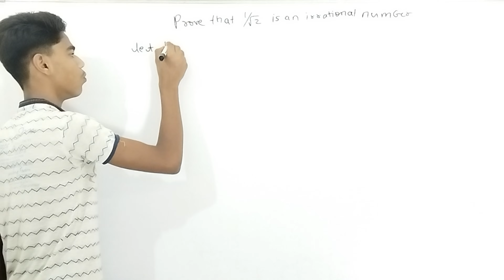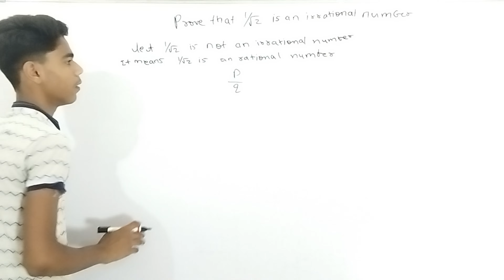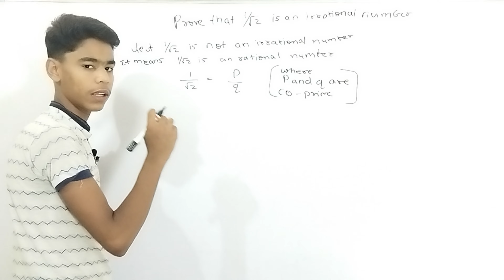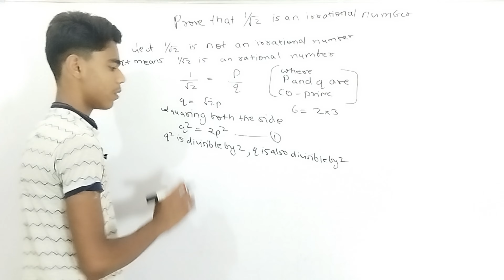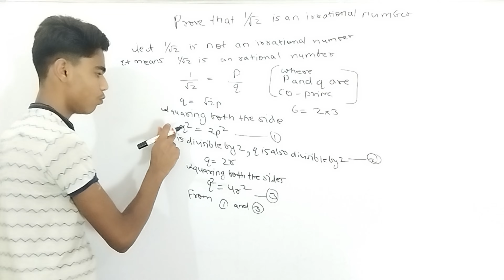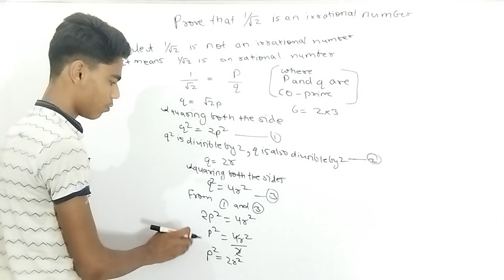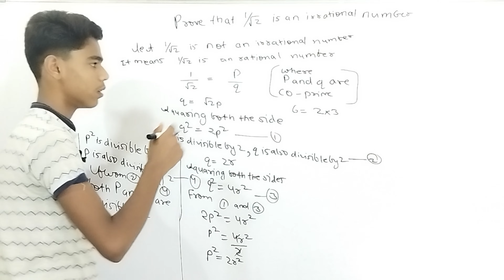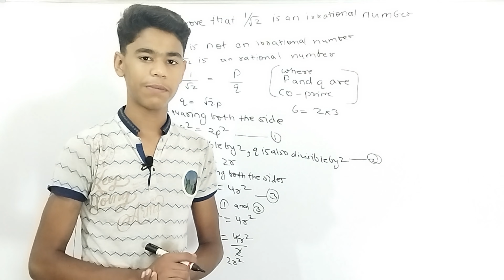How to prove root 2 is an irrational number | prove that 1 upon root 2 is an irrational number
your Quaries
prove that 1 upon root 2 is an irrational number
prove root 2 is an irrational number